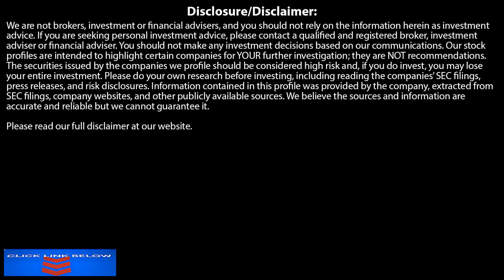LEGENDARY JIM ROGERS THE RESET HAS BEGUN YOU HAVE NO IDEA WHAT'S COMING